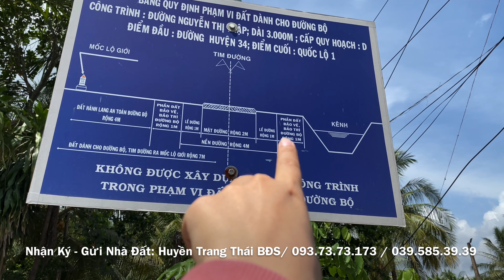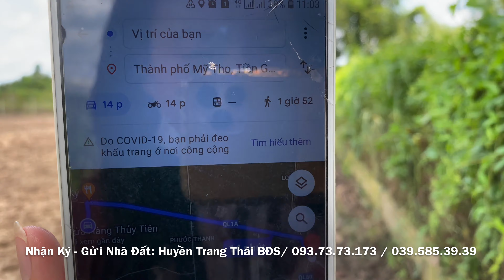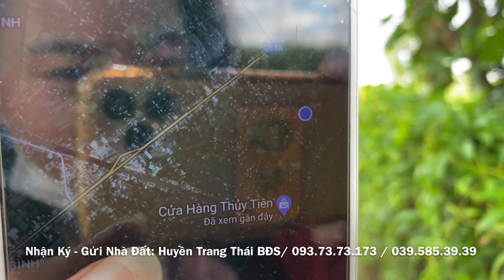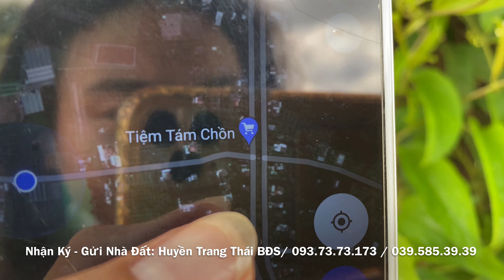T803❤️🌸Bán Đất Đẹp Gần Quốc Lộ 1A. Giá 720Triệu#0937373173#0395853939